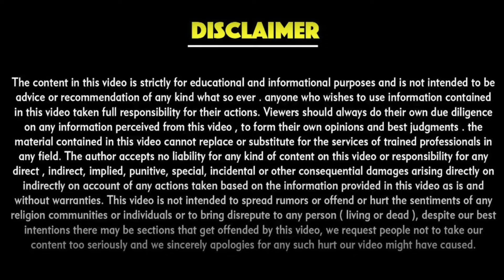Salary to trustee is allowed or not in Ngo?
In this video I will talk about is Salary to trustee is allowed or not in Ngo??:By CA Sanjay Gupta

Sanjay Gupta is a qualified M.Com, FCA, CS, ICWAI, and LLB professional with over 24 years of experience as a Practicing Chartered Accountant in Delhi. He specializes in providing professional consultancy services to various institutions such as Medical Colleges, Engineering Colleges, Management Colleges, Secondary and Senior Secondary Schools. Sanjay Gupta has extensive experience in the NGO and educational sectors, spanning more than 24 years. Here is a summary of his accomplishments and expertise:

On this channel, you can find answers to your questions  such as:
-How to set up your NGO? What are the different types of NGO's
-Registration of Society, Trust, Sec 8 Company
-What is 12a, 80g and FCRA Registration
-Procedure for CSR, FCRA and Govt funding
-What are the different types of funding
-Innovative ways to penetrate market for Entrepreneurs
-Procedures for Government funding for your business.